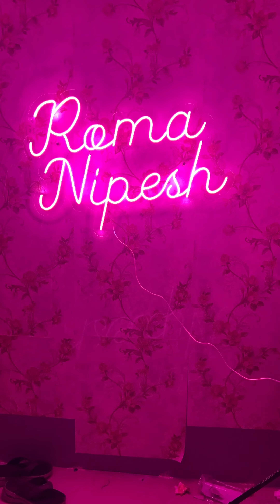"Neon Nights: Mini Vlog of My Favorite Spots Lit Up in Neon"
Neon Nights is a mini vlog that showcases some of my favorite spots lit up in neon lights. In this video, you will see the vibrant and colorful neon lights of various locations, including bars, restaurants, and shops.

The neon lights create a unique and lively atmosphere that adds to the overall experience of these places. From the iconic neon sign of a classic diner to the modern and edgy neon lights of a trendy bar, each location has its own distinctive vibe.

As you watch this video, you will be transported to a world of neon lights and colorful displays. The music and visuals combine to create an immersive experience that will leave you feeling energized and inspired.

So sit back, relax, and enjoy the Neon Nights mini vlog as we explore some of the most beautiful and mesmerizing neon-lit spots around.
✦Share your pictures on my Facebook group: